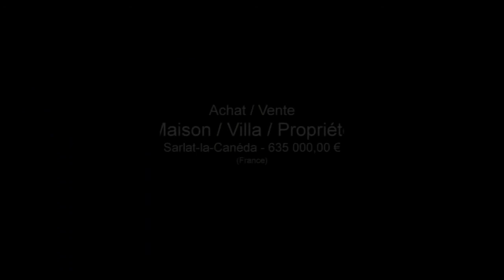Achat / Vente Sarlat-la-Canéda Maison Villa Propriété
France Achat / Vente Maison Villa Propriété Sarlat-la-Canéda Charme propriété d'exception - Caractère maison périgourdine - Cave Jardin Terrasse Dépendances remise, appartement d'été, salle de jeux - Piscine Terrain Maison Villa Propriété Chambres 4 chambres avec une suite - Cuisine équipée - Salle de séjour Salle de bain Salle de douche Autres 4 pièces T4 F4 - DPE 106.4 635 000,00 € Maison Dordogne Aquitaine 24200 CHAUSS GOE .